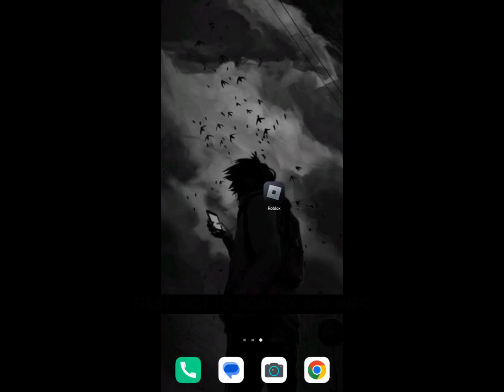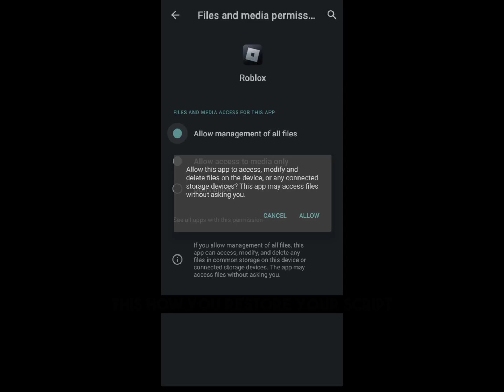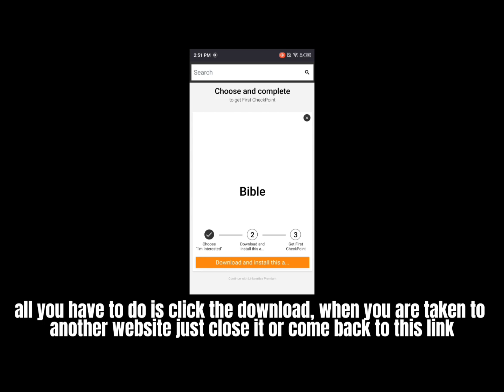Fluxus Executer New Updated | Save Script Full Tutorial + Download Link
👇Fluxus Executer Apk (New UI)

( Usefull in game )